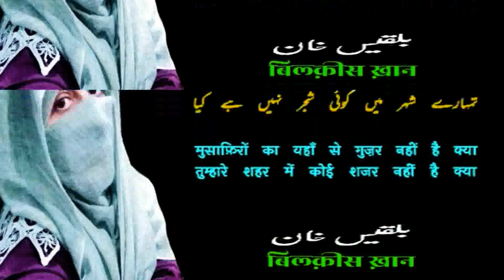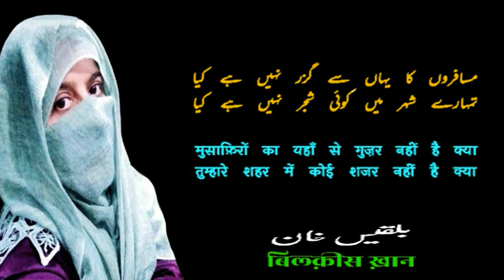Musafiron Ka Yahan Se Guzar Nahin Hai Kya | Bilqees Khan | Shahid Rasool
मुसाफ़िरों का यहाँ से गुज़र नहीं है क्या
Musafiron Ka Yahan Se Guzar Nahin Hai Kya